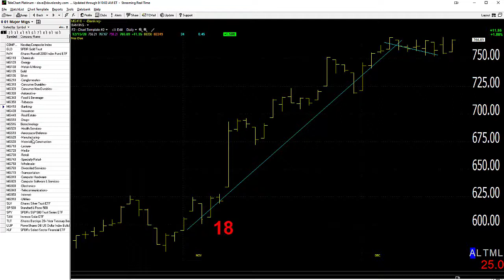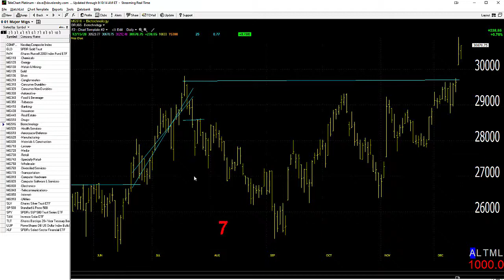12/16/20 Dave Landry's Market In A Minute-Keep Following, Just Do These Things